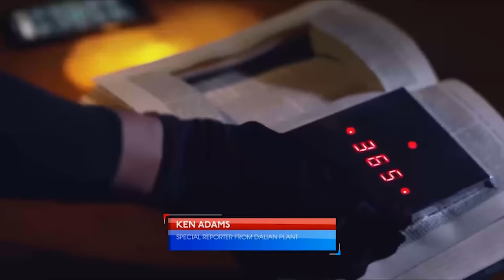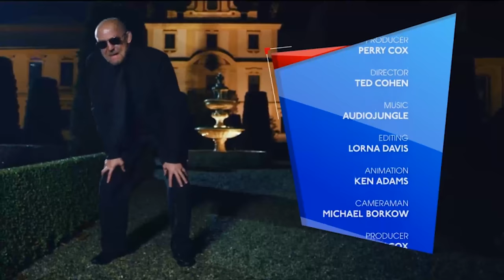Polygonal Broadcast Package | After Effects Project Files - Videohive template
1920×1080 25 fps CS6 and above No requires plugins Video tutorials included PROJECT CONTAINS: Intro Next big Next small Now Lower third 1 Lower third 2 ID Info Social networks Sponsor Credits Tonight Transition SOUND: Adrenaline Original video : Synsam The Burglury Commercial

 Last Update 16 February 15 Created 16 February 15 After Effects Version CC 2014, CC, CS6 Files Included After Effects Project Files Universal Expressions Yes Length 1:25 Resolution 1920x1080 File Size 35mb Tags broadcast, channel, corporate, extreme, fashion, football, lower third, movie, news, package, portfolio, sport, titles, tv, weather